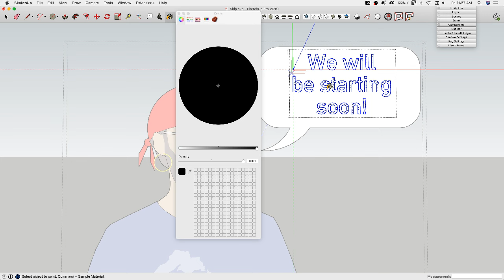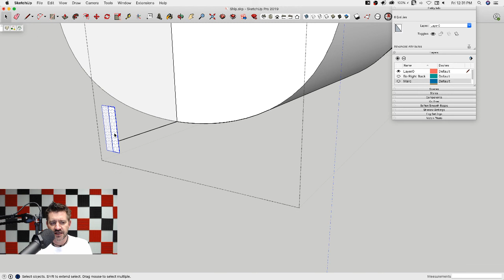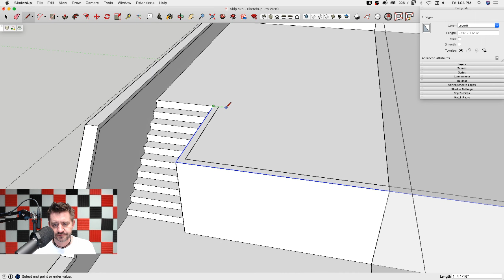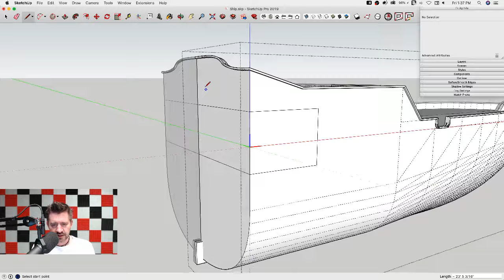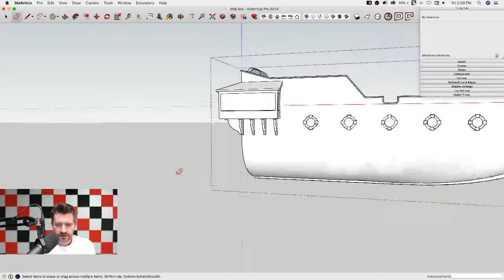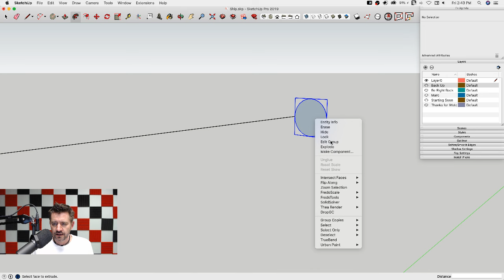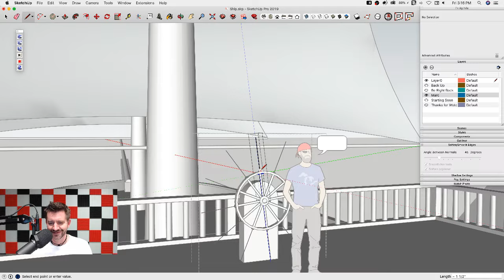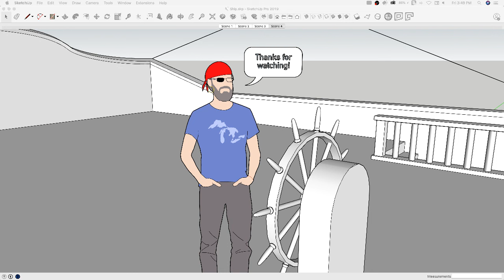SketchUp Live Stream: Modeling a Pirate Ship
Follow along as Aaron live models a pirate ship from the ground up using his expert knowledge. You are sure to pick up some tips and tricks for your next 3D model design.